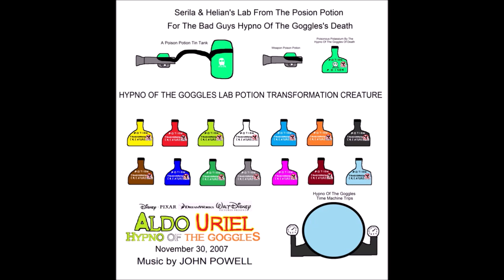Aldo Uriel: Hypno Of The Goggles 55. Stronger - Kanye West